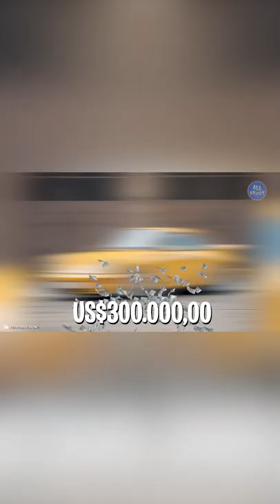Michael Jordan's Expensive Car Collection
Besides being considered the greatest basketball player of all time. Michael Jordan is a mega entrepreneur who knows how to enjoy life. But have you ever stopped to think about how this tycoon lives? In this video, you will discover what Michael Jordan's luxurious life is like.